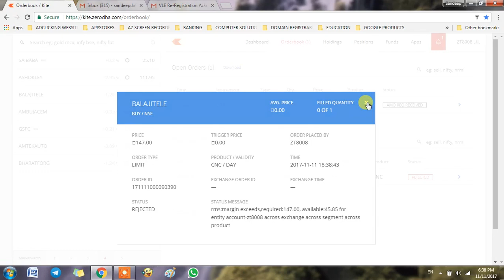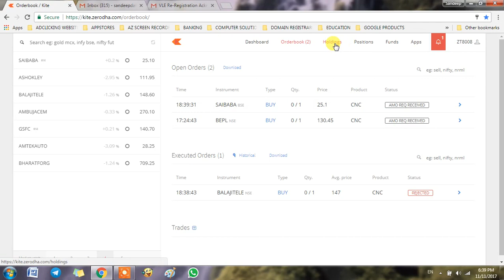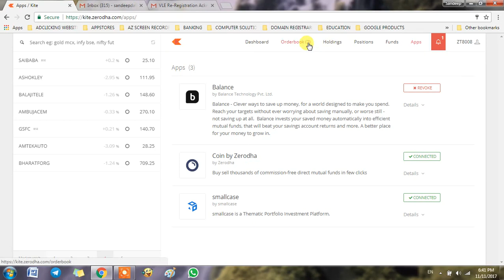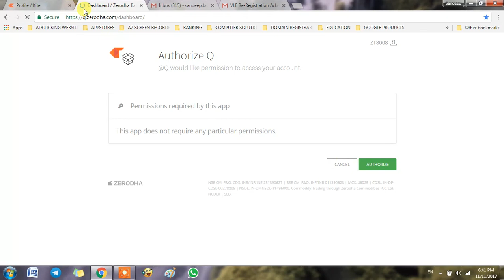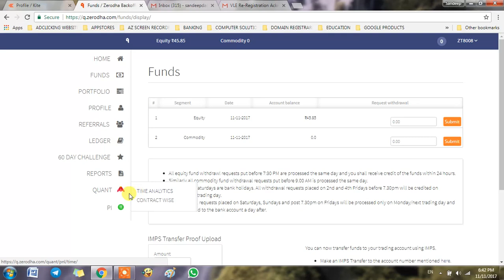zerodha kite introduction in marathi-2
demat account open karnyasathi hya link var click kara

zerodha kite introduction in marathi